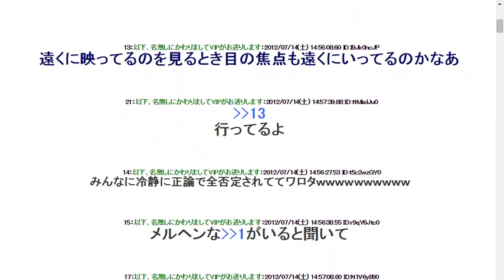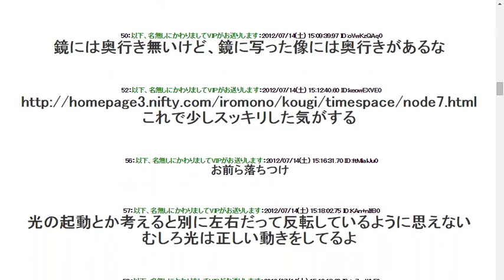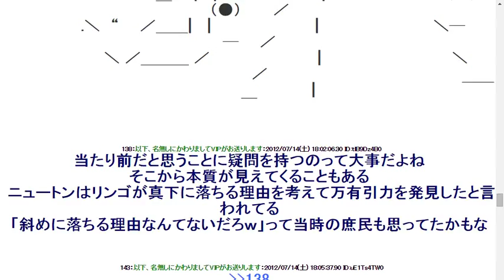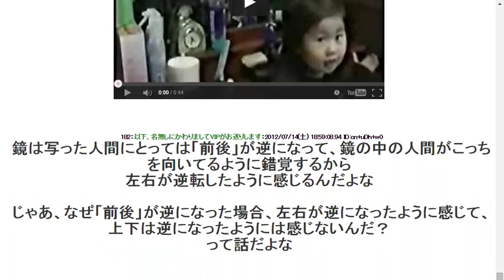鏡って『平面』なのにさ